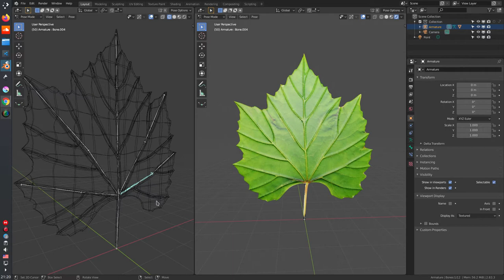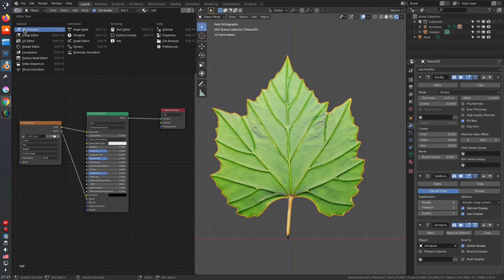Grape leaf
Grape leaf (base model) with modifiers, simple material,  and rigged. Can be animated, also used to create visual compositions for interior or exterior design, or as a base model. You can easily edit it for your needs.
The model is created from a photo of a real leaf, the same photo acts as a texture